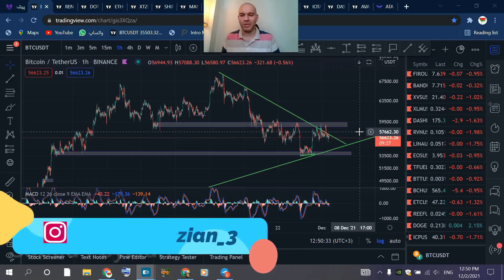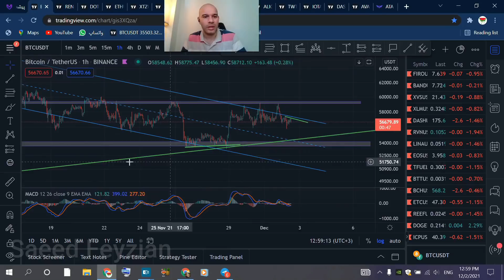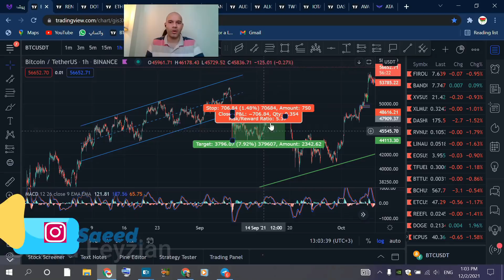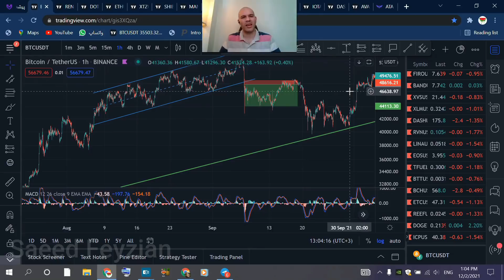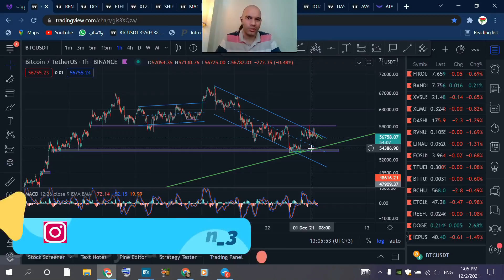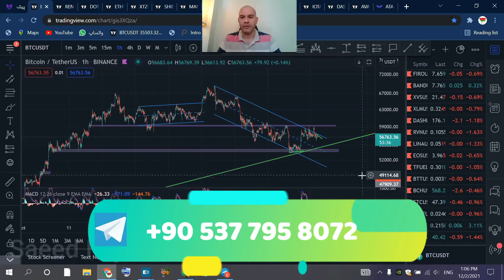خبر از ربات تریدر / چطور از کانال کشی و خط روند ها پول در بیاریم؟